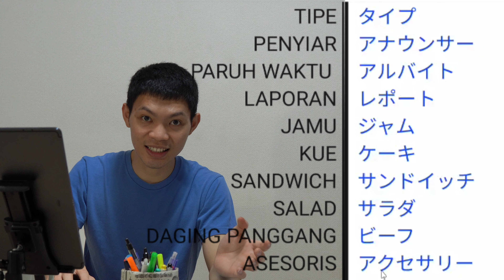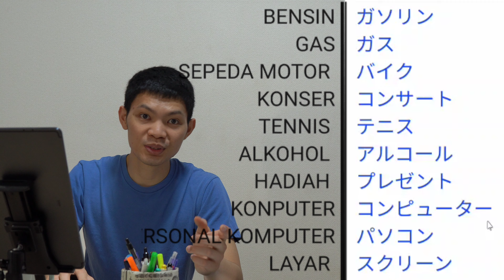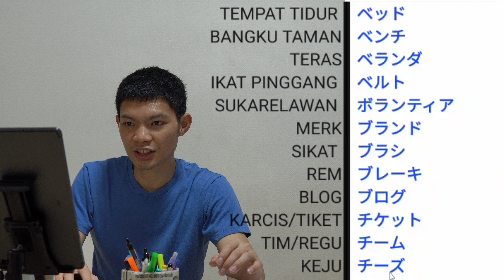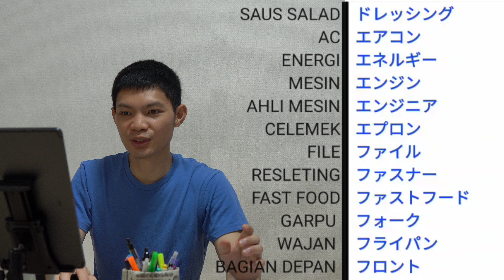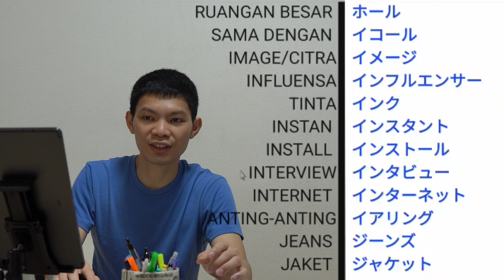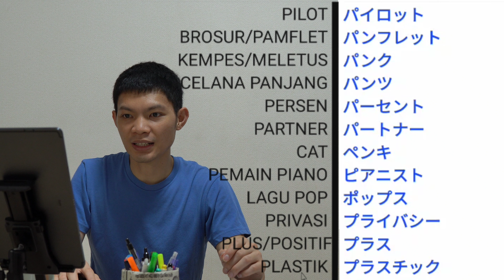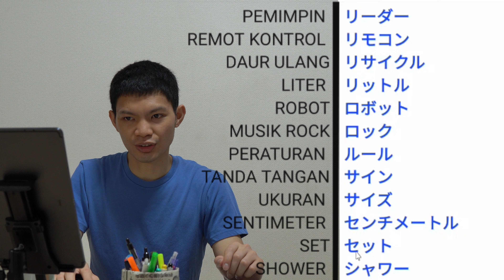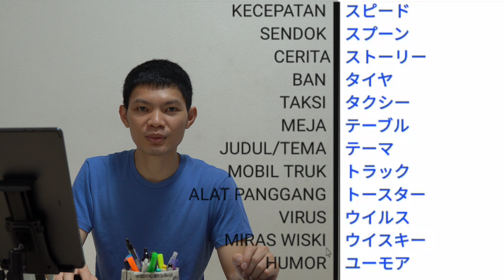BELAJAR BAHASA JEPANG KOSAKATA KATAKANA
Hallo sobat kawanua, akhirnya!!
marijo belajar bahasa Jepang.
Torang belajar dasar-dasar dulu. Video kali ini torang belajar tentang Kosakata Katakana.
Setelah materi ini kita akan masuk materi Pelajaran 1 ne.
yo tetap semangat.